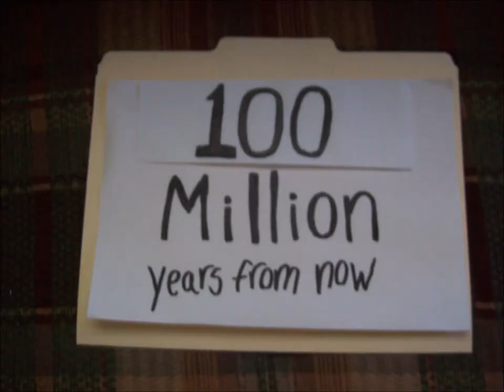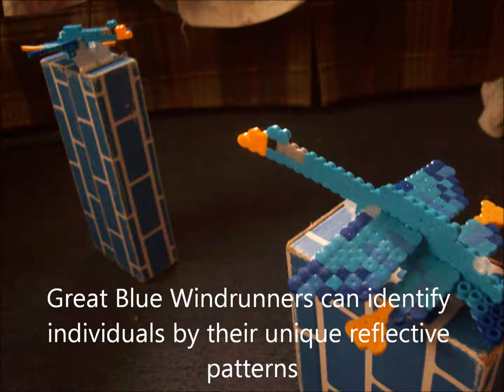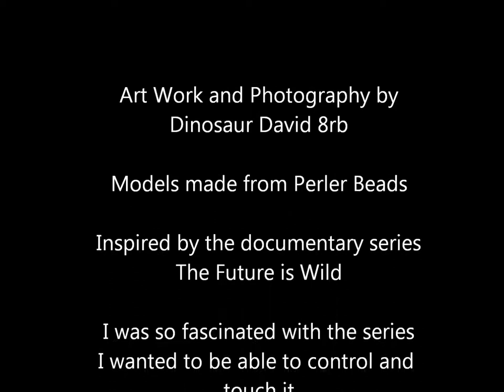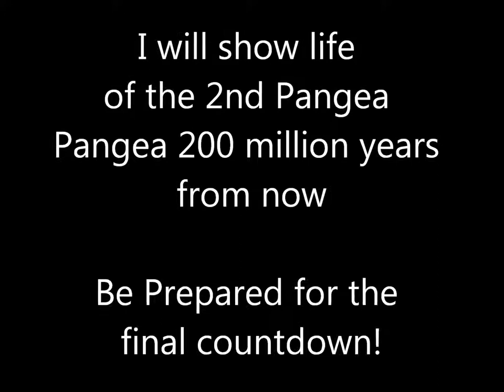"The Future is Wild" - "Perler Beads" "(100 Million A.D.)"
I've been such a fan of the Future is Wild franchise, and I want to show what an interesting show can inspire. These Creations are based on life from 100 million years A.D.